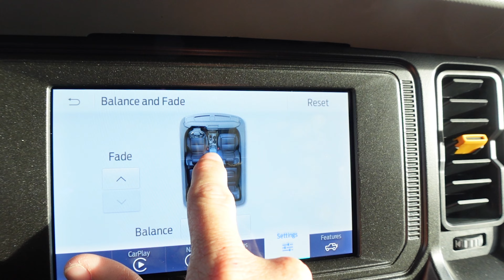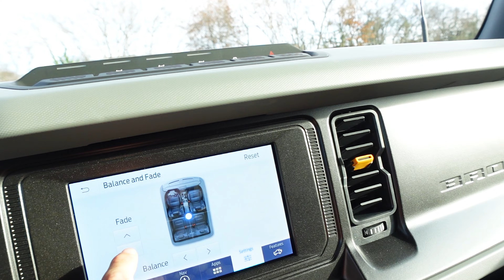Does the new Ford Bronco mid package radio sound good?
The 2021 Ford Bronco has been well worth the wait but did Ford think everything out?  The sound system has been a big weak point after two weeks of ownership. The radio works great but the speakers seem to be lacking. How bad is the sound system in the Bronco?
Join Dave as he shows us what the speakers sound like and a tease on how All Terrain Nation will fix the issue.

ATN is offering Membership here on YouTube. If you enjoy independent auto news and reviews then think about offering your support.
Members get special "Members only live streams" and help guide the channel.

Instagram is a great place to see our interactions with you the viewer and behind the scenes content.

Amazon Shopping - If we have used a product on the channel and feel its a great fit for our community we will offer a shopping link to said product. We do get a small kick back from said links and they help keep the lights on in the studio.

Facebook offers a great place to connect to the channel.

We do too so give us a letter!